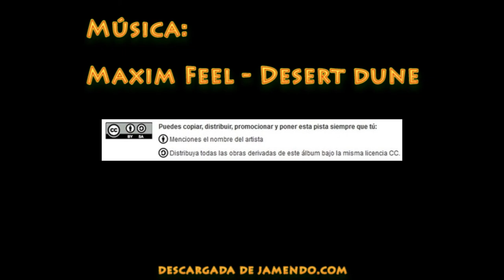Hacia Tauz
Arrancamos hacia Tauz desde Merzuga y le echamos un primer vistazo a la Hamada